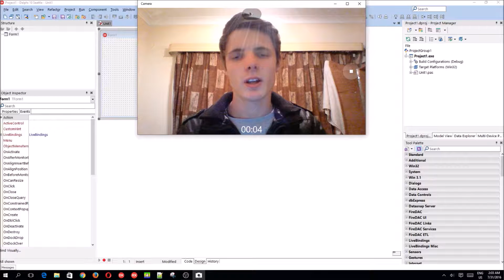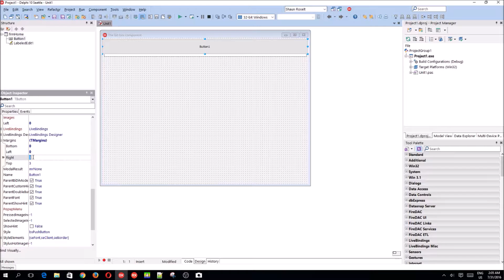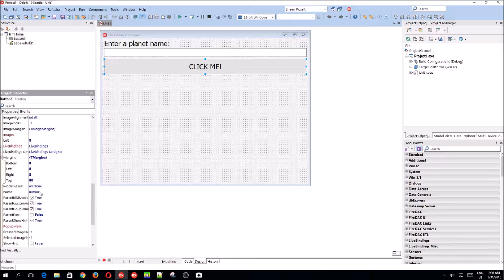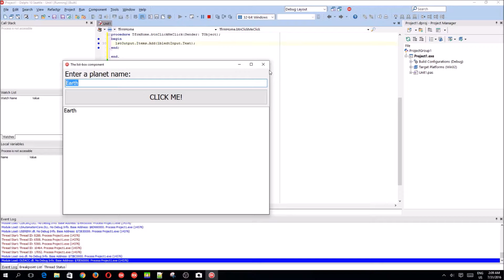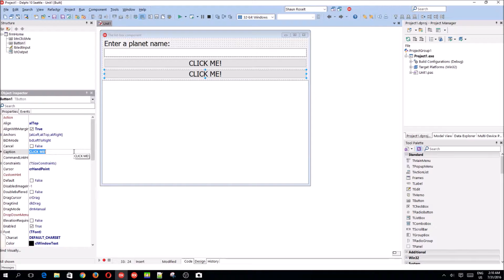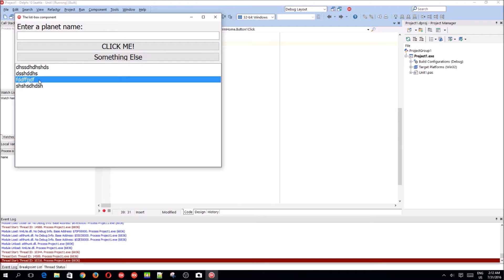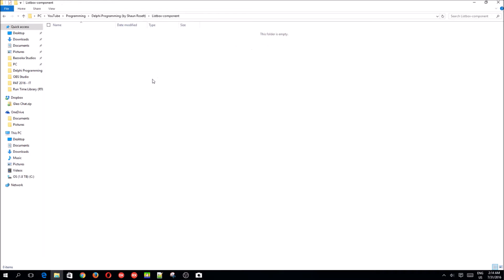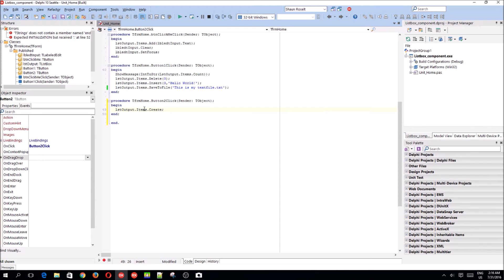Delphi Programming Series: 7 - Listbox component introduction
Hi. In this video we learn how to use the Listbox component in Delphi.